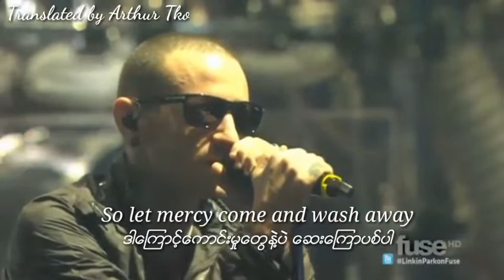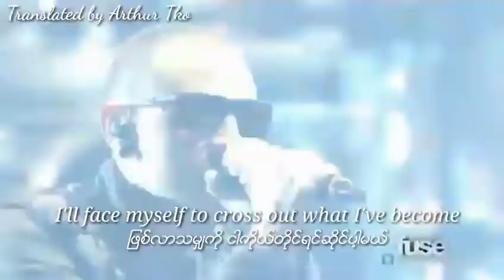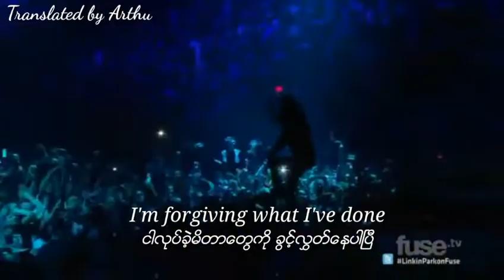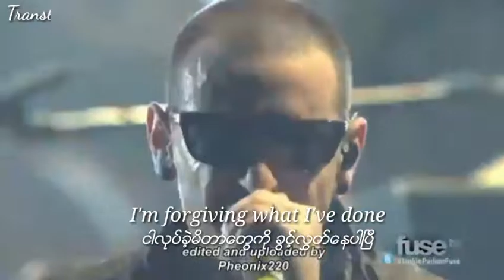Arthur Tko - LP - What I've Done ( Myan Sub )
All the lyrics and subtitle are provided for entertainment and educational purposes.